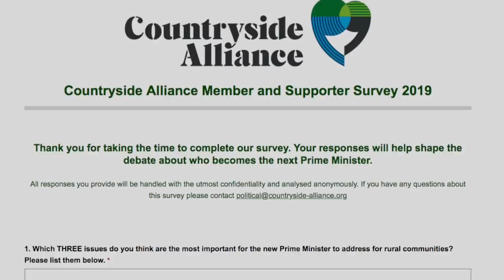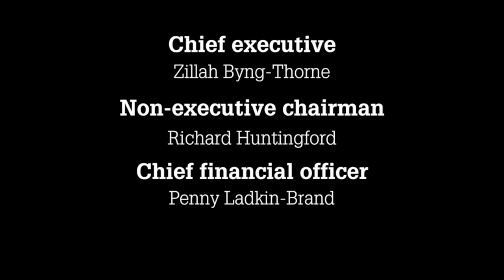The Shooting Show - roe doe and buck stalking in changing seasons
We were out filming nearly every day at the end of March and start of April, aiming to get a roe in the larder, then a roebuck. And we did one better and got both. Director Peter Carr first tells us why roe stalking is the sporting pursuit that's captured his imagination for years on end and still gets him out in the field at unsociably early and late hours - then he puts his passion into practice with a pair of stalks either side of 1 April.